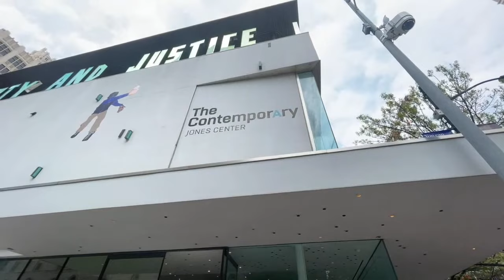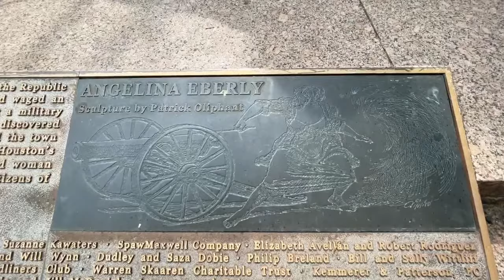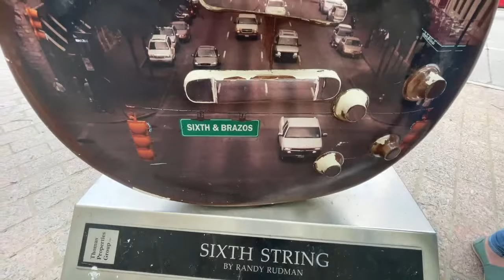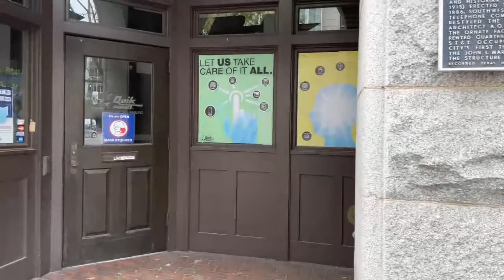Part Two: The Best of Austin Tour w/ Laura Jorgensen of Tipster, live streamed 03/27/21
Join us as we explore Congress Avenue from the gates of the Capitol grounds to the Congress Avenue Bridge. We delve into the past and future on this realtime live stream from Texas’ capital city. Since its early days as a frontier stronghold in a country taking form in the shadows of Mexico and the United States, the Lone Star has flown over the city, now a booming tech and music hub. This donation based live stream reflects Tipsters dedication to making an authentic local Austin experience accessible to all travelers, regardless of if you arrive via plane, train, or broadband.

This live-stream is brought to you in partnership by:
Laura Jorgensen of Tipster

and by:
Chris Sandeman

Chapters:
00:00 Paramount Theatre
02:41 Walter Tips Building
04:11 Intercontinental Hotel
05:13 The Jones Centre
07:19 Angelina Eberly Statue
10:34 Sixth String guitar statue
12:37 Austin Skyscrapers
16:06 Mexic-Arte Museum
17:10 Frost Bank Headquarters
18:26 Southwestern Telephone & Telegraph Company
21:53 The Elephant Room
22:48 Vulcan Gas Company
26:07 Janis Joplin
28:35 The Fairground
31:00 Vera Cruz All Natural
32:30 Ladybird Lake
35:37 Goodbyes!

People have been asking what equipment I'm using for these live streams.

Phone:
I'm using either an iPhone XR or iPhone 12Pro for all these live streams, and the video here is on the iPhone 12Pro.

Gimbal:
I’ve been using the DJI Osmo 3 gimbal. It’s held up pretty well, and comes with a small tripod

The newer model, DJI Osmo 4, is well recommended, but I’ve not tested it:
So, for filming someone else you could get the same transmitter/receiver I’ve been using:. It feels a little bit overkill some times, but it really is pretty neat.
And this mic, the Rode Lavaliere GO
And this cable:
The Rode SC7 3.5mm TRS to TRRS

You’ll also need a lightening connector to connect your phone to the audio, but that depends on an iPhone or Android.
For iPhone, I like the hard body rather than a cable, and use this:

If you want to be self-streaming, you still need the gimbal and the lightening connector, but you can ditch the Rode Wireless GO.
You’ll want this Rode mic instead of the one listed above: